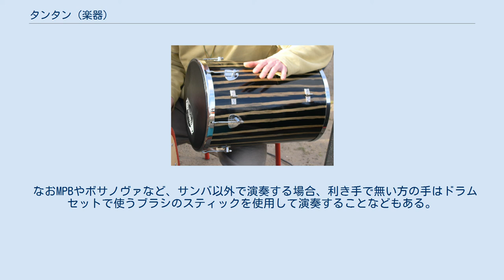タンタン (楽器)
タンタン タンタン(Tantã)は、主に少人数編成のサンバであるパゴージで用いられるパーカッションのひとつである。
またMPBやボサノヴァなど他のブラジル音楽で演奏されることも多い。
 12~14インチぐらい、長さが1mほどの寸胴の片面太鼓。
胴の材質はアルミ、あるいはウッドシェル(木材)にニスなどでコーティングしたものが多い。
なお、タンタンよりもやや小さい10～12インチで50～60cm程度のものは一般的にヘボロと呼ばれる。
打面にはヘッドが張られるが、ナイロン製のもの、また一般的にナパヘッドといわれる合皮製のものがよく使われる。
 楽器の持ち方は、立って演奏する場合はタラバルチと呼ぶストラップで肩からタンタンを横に吊るし、椅子などに座って演奏する場合は膝の上に乗せて利き手でない方の腕でやや抱えるような形で演奏する。
利き手は素手で打面を叩き、もう片方の手は胴にアクセントを加えて演奏する。
その場合、片方の手の指には指輪をして胴を叩く事も多い。
 基本的なリズムは2拍子で、スルドと同じ役割を果たす。
ただしスルドとの相違点は、スルドが大勢の人数のサンバパレードやステージなど室外で演奏する楽器として生まれた楽器であり、両面ヘッドでマセタ（マレット）を使うために大きな音になるのに対し、タンタンは家の裏庭や室内などで限られた人数で演奏するために発生した楽器であり、片面ヘッドを素手で叩くことでスルドよりやや音量が低減されるような仕様となっている。
ただし絶対的にスルドが室外でタンタンが室内と限定されているものではなく、TPOによって様々な使い方がされる。
またスルドとタンタンを併用して演奏する場合も多い。
 なおMPBやボサノヴァなど、サンバ以外で演奏する場合、利き手で無い方の手はドラムセットで使うブラシのスティックを使用して演奏することなどもある。
丸みを帯びた温かい音色が特徴。